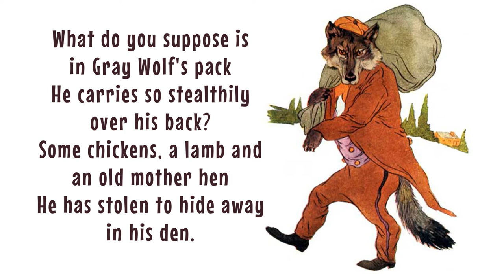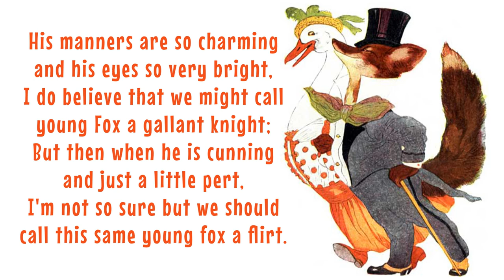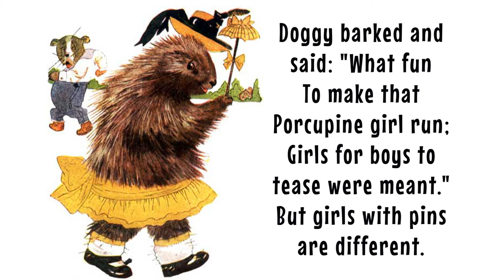Animal Children PART 8 - poem reading for children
ANIMAL CHILDREN is a read aloud, read along (words are provided on the screen) rhyming poem for children. This reading by Evergreen Tales is taken from "Animal Children" by Edith Brown Kirkwood, published in 1913 by P.F. Vollard and Company (Chicago). This video is part 8 of a 9-part series covering all the animals described in "Animal Children".

Part 8 of Animal Children includes these animals:
Coati
Prairie Dogs
Gray Wolf (Grey Wolf)
Fox
Hyena
Coyote
Badger
Leopard Spermophilus (Gopher)
Porcupine
Armadillo

The poem is a valuable tool for communicating attributes of lesser known animals, and allows young and old to learn about these animals in an entertaining environment. The illustrations by M.T. Ross are informative and interesting, and can be used to encourage further learning (especially through observation and study of the pictures). Children can read along with the narrator by following the poem words on the screen.

ART CREDITS:
The illustrations you will see in this video are by the original artist for the "Animal Children" (1913) book: M.T. Ross.

The theme music heard in this video was composed and recorded by Eddie Lewis